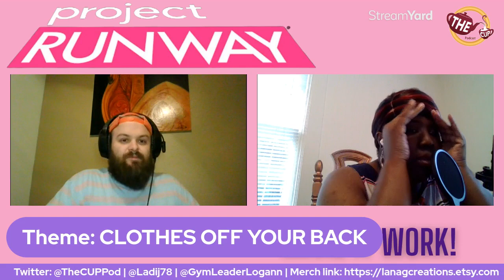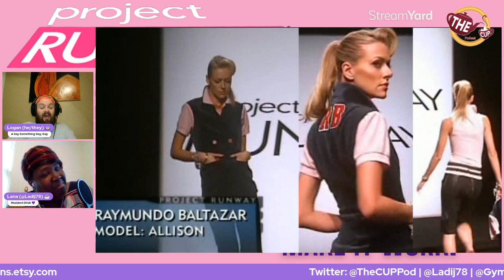The Tea on Project Runway Season 2 Ep. 1, 2 & 3 | The CUP TV 🍵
Welcome to The CUP, the Currently Unnamed Podcast, where we put the Real & the Tea in Reality, & you can always come to us first to quench your thirst!

And also, welcome to The CUP: Refilled, where the reality of the past, becomes the Tea of today! It's Make It Work Monday and Logan and Lana are back to talk about Season 2 of Project Runway! We discuss the Road to Runway, The clothes off your back challenge, and BARBIE!